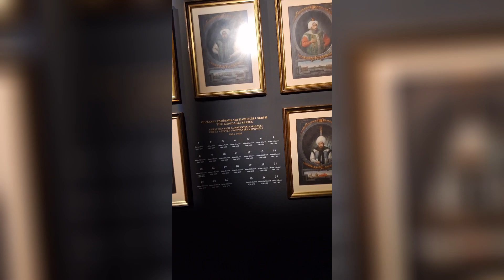*Secret Recording* at Dolmabahce Palace of Paintings (filming not allowed 🤫)